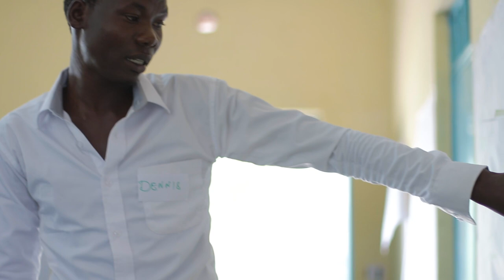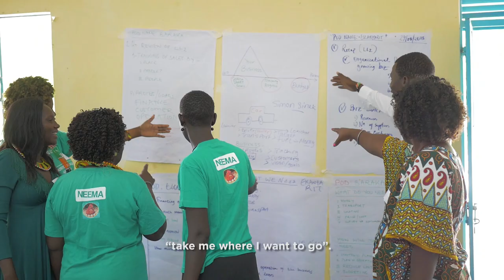Funding social impact investors in Kenya with the Lundin Foundation's 'Turkana Catalyst Initiative'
The Lundin Foundation’s ‘Turkana Catalyst Initiative’ is a business accelerator and seed financing programme that works as a feeder fund for social impact investors This project to support local businesses in Turkana County, northern Kenya, was funded through DFID’s ‘Kenya Extractives Programme’ (KEXPRO) and managed by Oxford Policy Management.